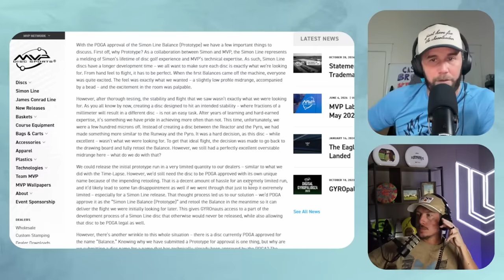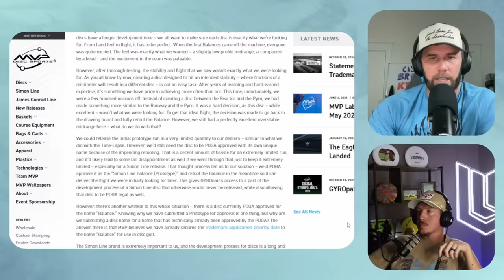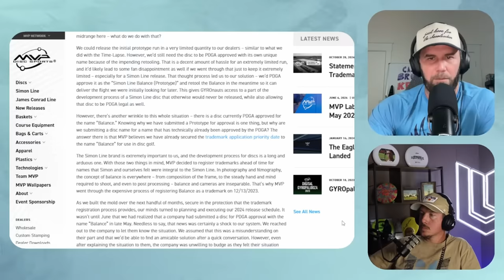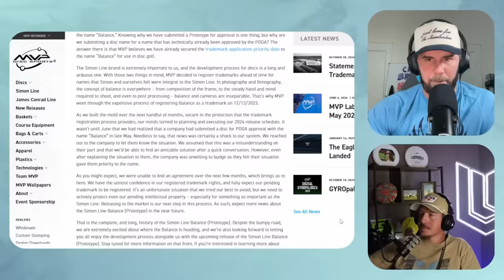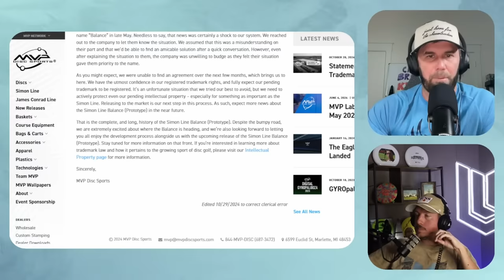Simon Lizotte's Newest Mold Held Up By Potential Lawsuit?!!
hoo.be/tourlife